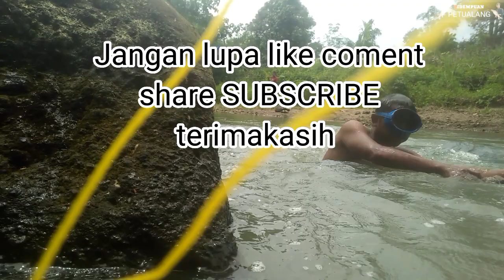NEMBAK IKAN // SUNGAI PEDALAMAN SUMATRA